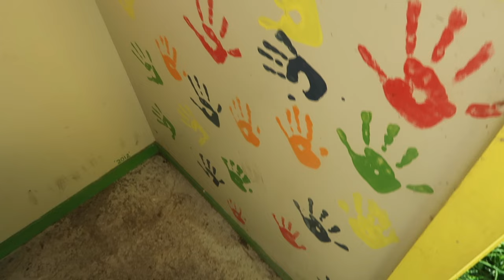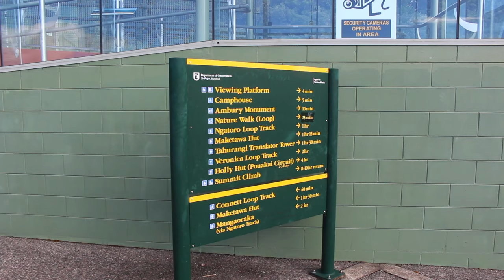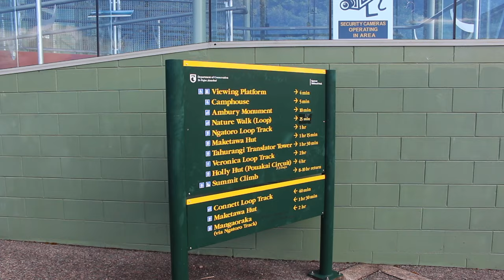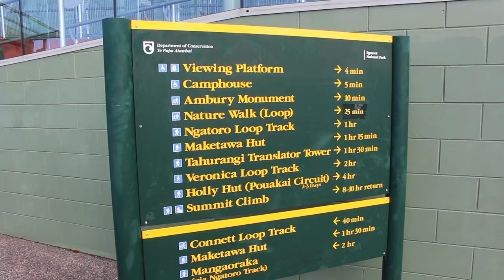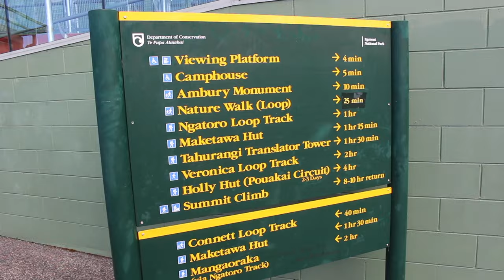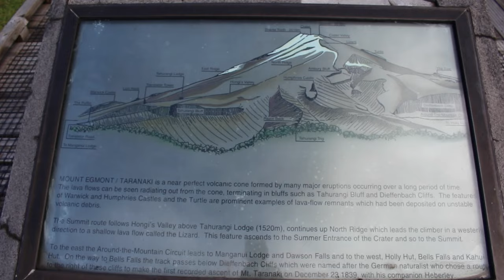HONG KONG PRO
CAMERA GEAR:
Canon 700d